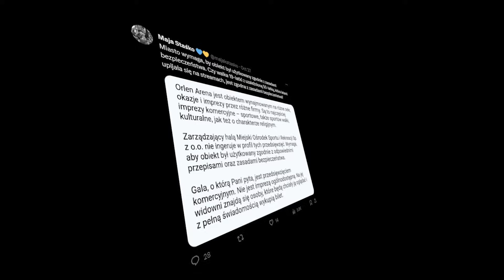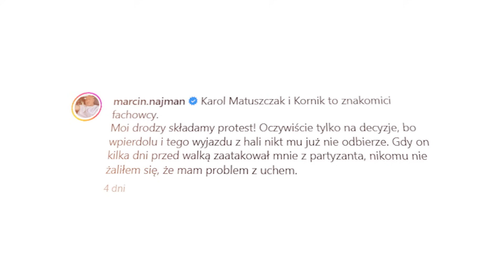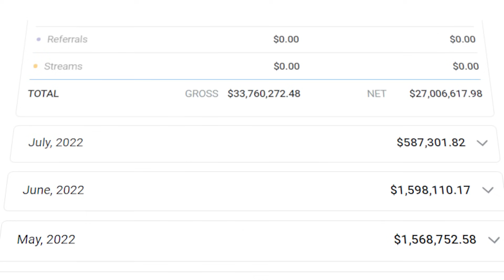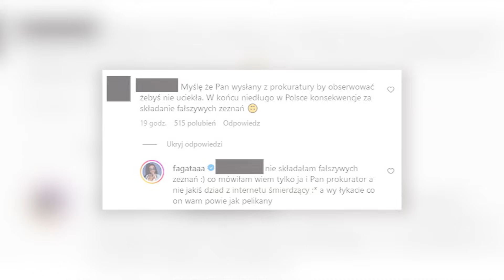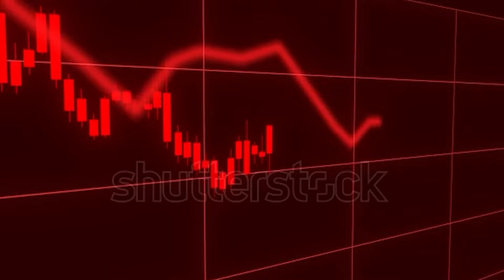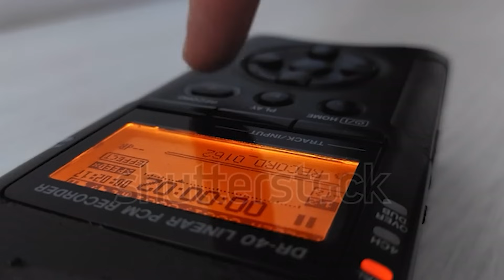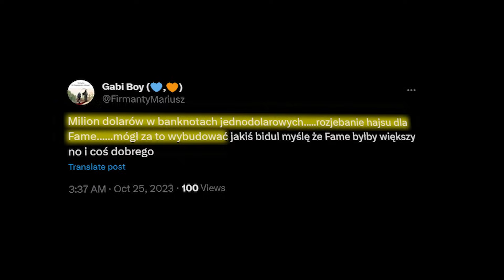MAGICAL SPAŁ Z GOHĄ? (BOXDEL, WARDĘGA, FAGATA, NAJMAN, EWROON, DENIS ZAŁĘCKI, BORO)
nikita przesadzila